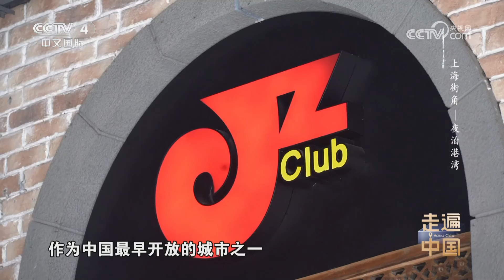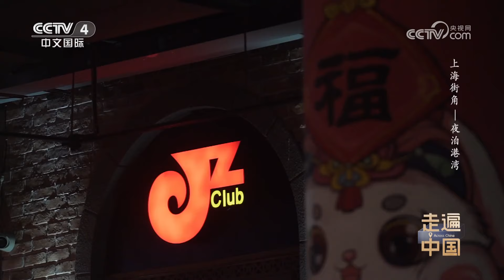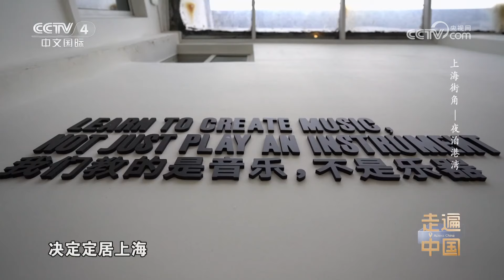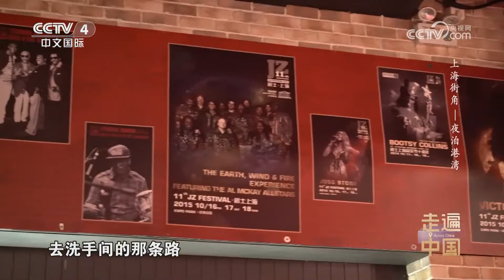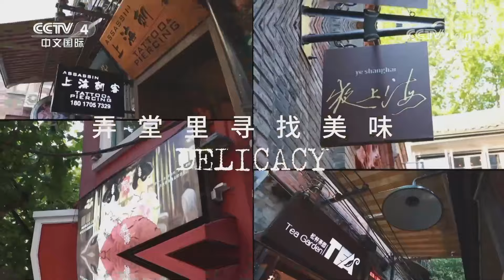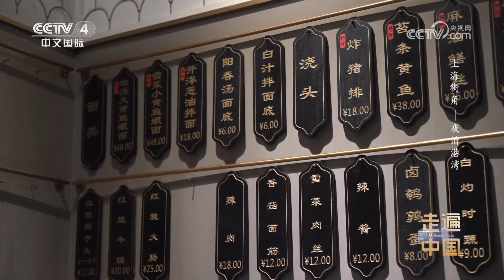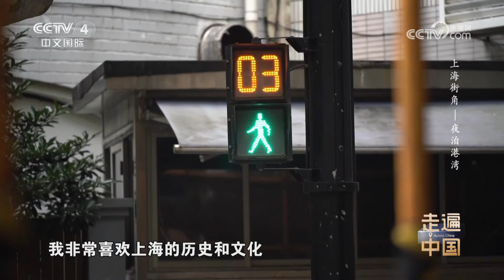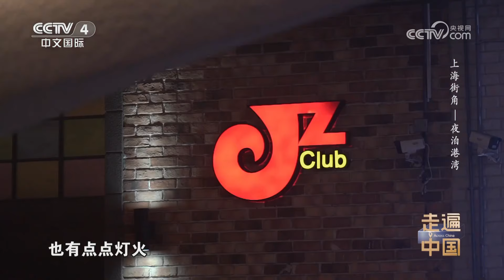《走遍中国》 20230821 上海街角——夜泊港湾|CCTV中文国际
本期节目主要内容：华灯初上，爵士乐随性而行，藏在巷子里的乐音让心灵找到归处，这里的繁华和潮流联通世界，但市井味和烟火气也从未走远。昼夜交替，弄堂里的粥面馆抚慰着夜晚的辘辘饥肠，小巷与弄堂舞台与餐桌，是夜行的人们流连和停泊的港湾。（《走遍中国》 20230821 上海街角——夜泊港湾）